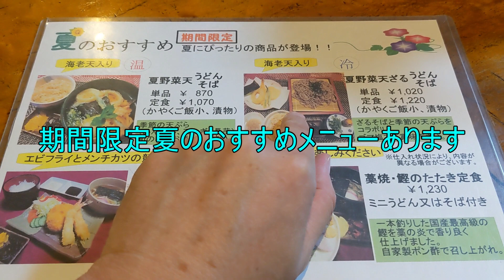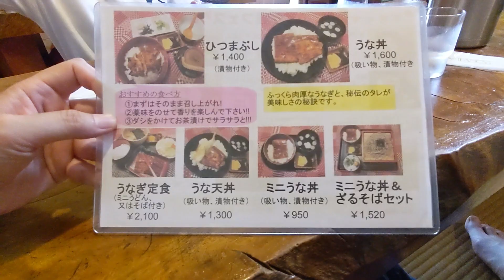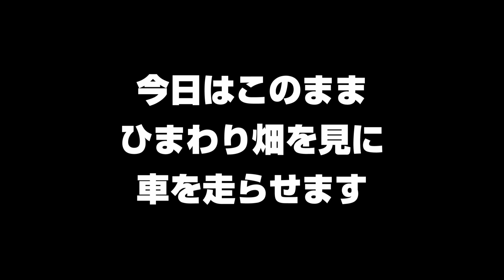和歌山 1980年創業、広川町の老舗 お食事処つかさまで、こだわりの二八そばを食べに行きました♪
お食事処つかさは、和歌山県の広川町43号線沿いにてうどん・そばや丼もの、会席料理などのご提供を行っております。ご家族でのお食事から法事・慶事などでの会席料理のご利用、ツーリングの際のランチ、旅行のディナーなど種類豊富なメニューにてご来店頂いたお客様のおもてなしを行っております。当店自慢の天麩羅と信州そば。是非一度ご賞味ください。 by つかさ